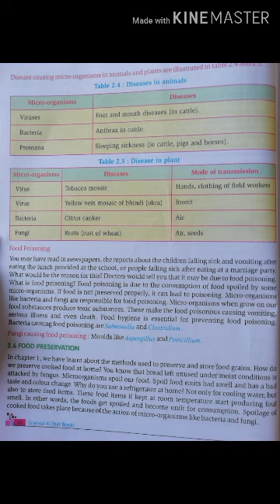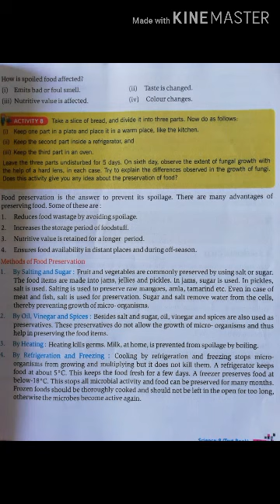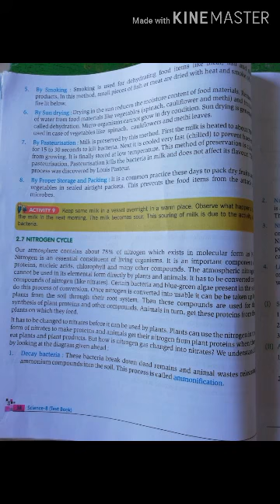Class 8 Science